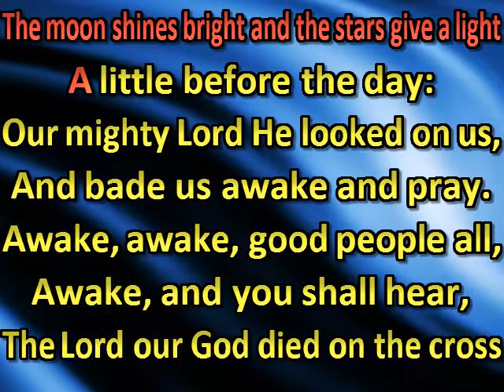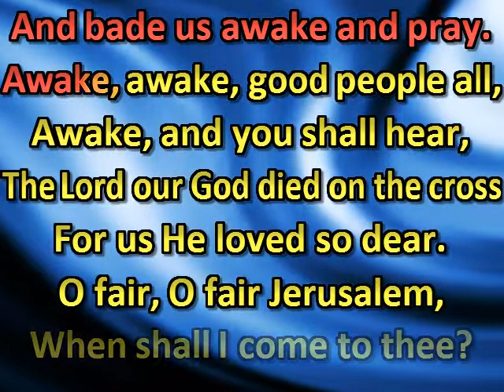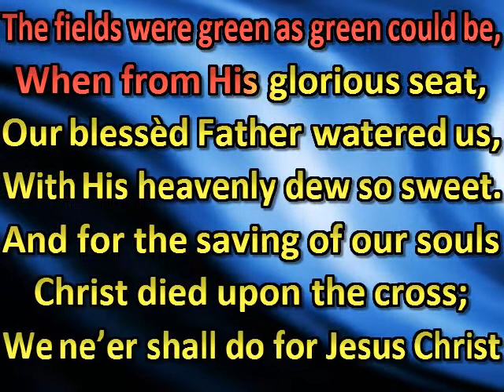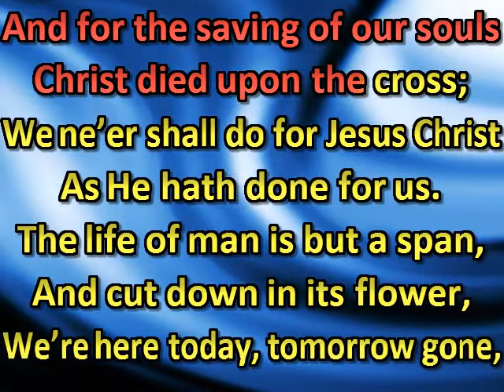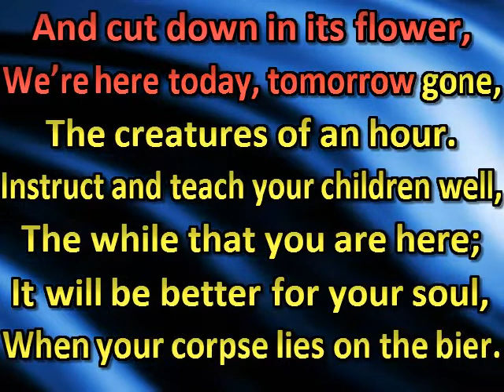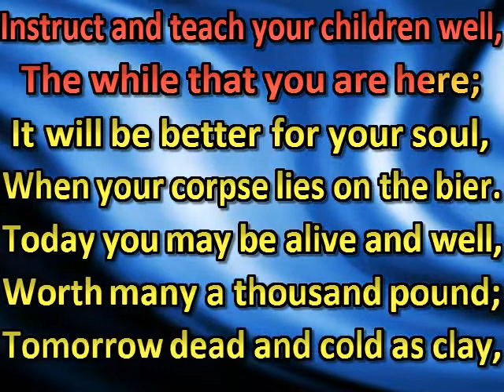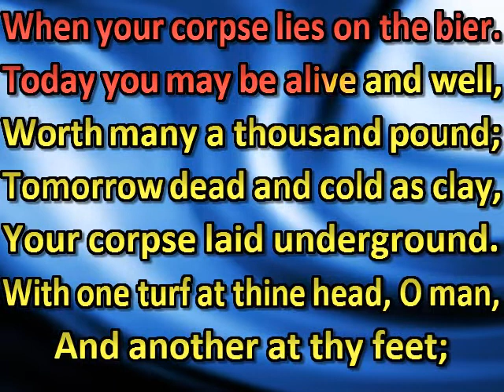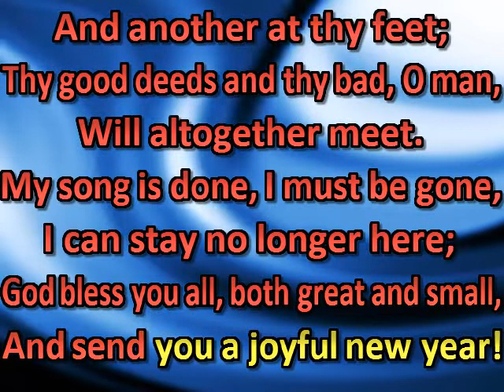The wait's song